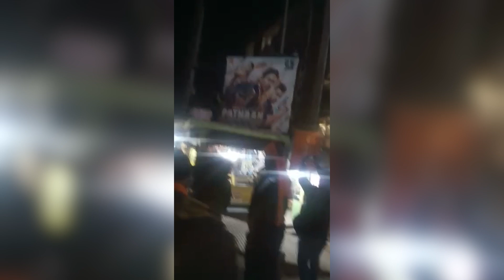Bajrang Dal members vandalise 'Pathaan' posters in Guwahati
Members of Hindu nationalist organisation Bajrang Dal stormed into a private theatre in Guwahati’s Narengi area on Friday evening and vandalised posters of the movie 'Pathaan' only days ahead of the film's release. Members of the organisation also threatened that they will not allow the movie to run in Guwahati, which is scheduled for release on January 25. The protestors also chanted ‘Jai Shree Ram’ slogans while burning down the posters.
Earlier on Tuesday, Prime Minister Narendra Modi asked workers of the BJP to steer clear of any unnecessary remarks amid boycott calls and protests against the movie. Meanwhile, reports say that the Shah Rukh Khan, Deepika Padukone and John Abraham-starrer is witnessing high demand and has already crossed the Rs 14 crore mark in advance bookings.